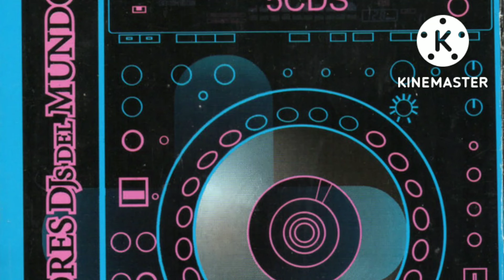Stereo Palma - Dreaming (D.O.N. Tekk Remix) | Los Mejores DJs del Mundo 5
Canción: Dreaming
Versión: D.O.N. Tekk Remix
Artista(s): Stereo Palma
Álbum: Los Mejores DJs del Mundo 5
Disco: CD01-08
Año: 2008

Letra:
Vamos a jugar en el sol
Todos los dias son dias de fiesta